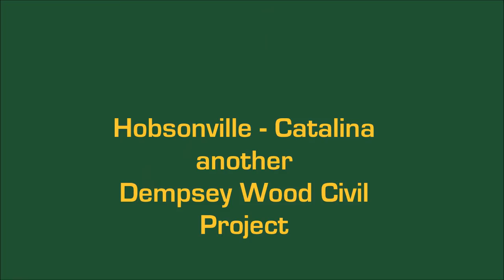Catalina Precinct - Streetscape detail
The finer things in life can be had in one of Auckland's newest residential developments at Catalina, Hobsonville.
Details matter and DW have nailed the details.  Here is a brief slideshow of some of the work that is nearing completion.